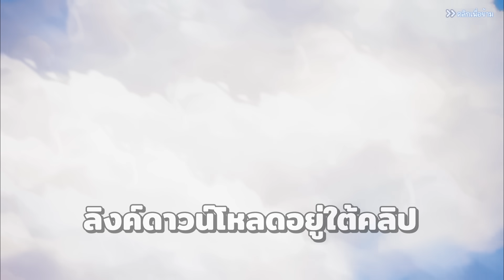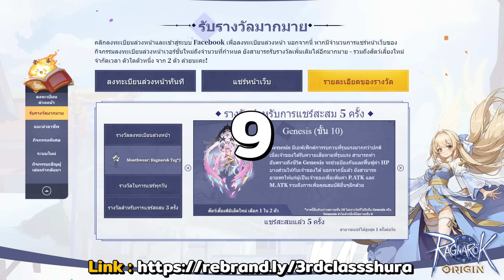Ragnarok Origin | อัพเดทอาชีพคลาส 3 วันแรก เตรียมตัวทำอะไรบ้าง ?